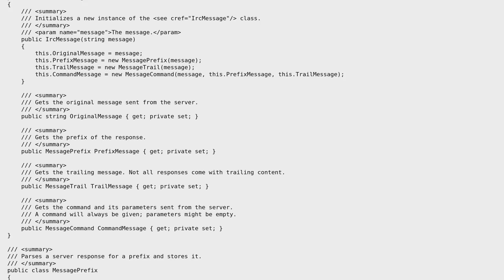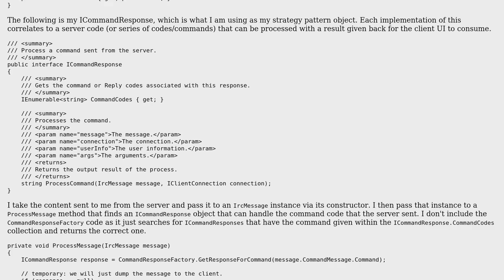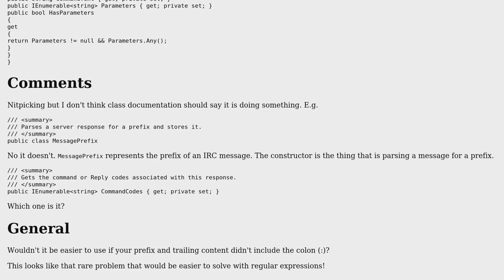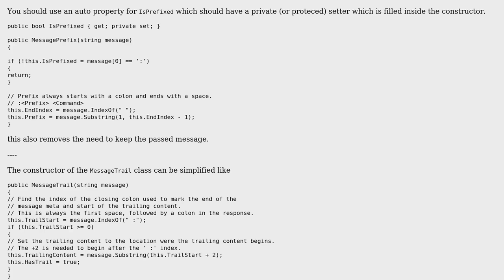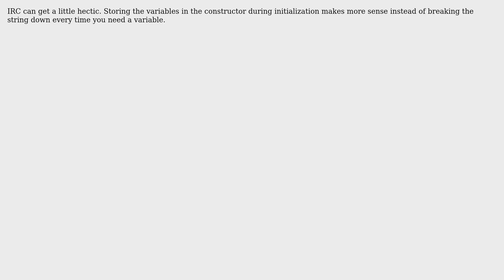Code Review: IRC Server Response Parser for IRC Client (3 Solutions!!)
Code Review: IRC Server Response Parser for IRC Client

With thanks & praise to God, and with thanks to the many people who have made this project possible! | Content (except music & images) licensed under CC BY-SA | Music | Images & others | With thanks to user William user RobH user Johnathon Sullinger user Heslacher and the Stack Exchange Network Trademarks are property of their respective owners. You are responsible for your own actions.